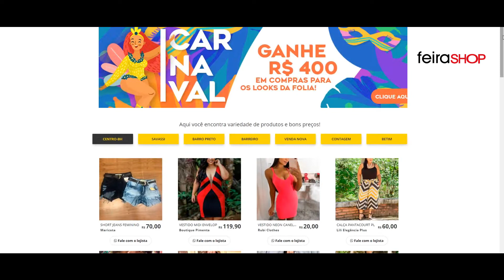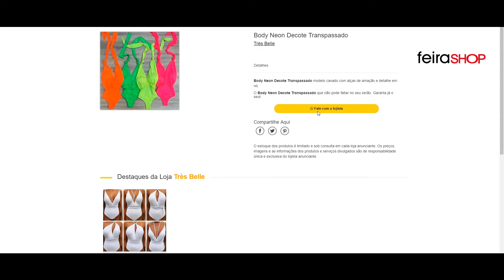Achadinhos de Carnaval na Feira Shop com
A Luiza e o Mateus são do Blog Casal Mil e amam Carnaval! que funciona como uma vitrine virtual, para verificar as novidades da Feira Shop para aproveitar a folia. Já com a ideia do que queriam comprar, foram até às lojas e fizeram achadinhos incríveis! Confira o vídeo e inspire-se!

Saiba mais sobre a campanha Carnaval com estilo é na Feira Shop!